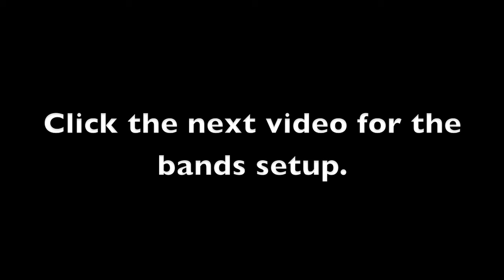Veins Of Malice Interview (Short Version)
Local metal band "Veins Of Malice" talk about their song writing process, the origin of their name, and what their interpretation of metal is.